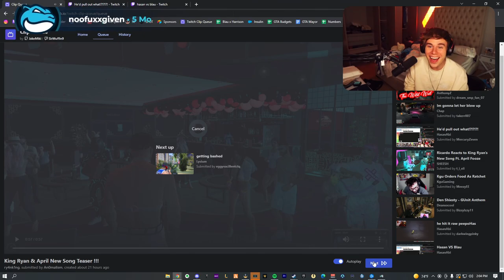Blaustoise Reacts To April Fooze & King Ryan New Song Teaser!!!